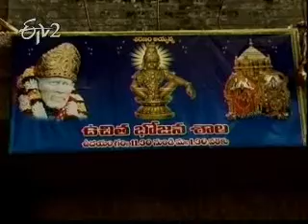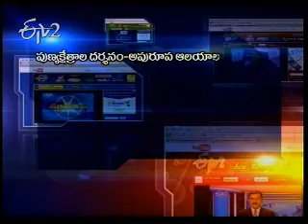Sri Swamy Ayyappa Alayam, Dwarapudi Part 5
Sri Swamy Ayyappa Alayam, Dwarapudi